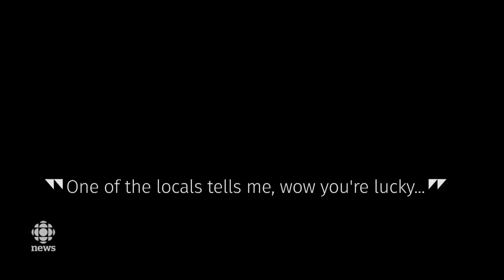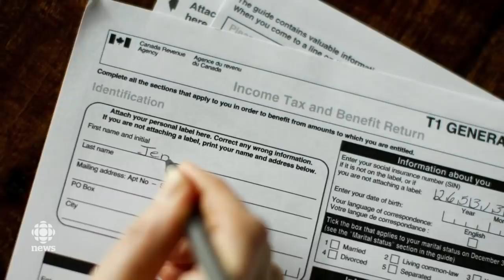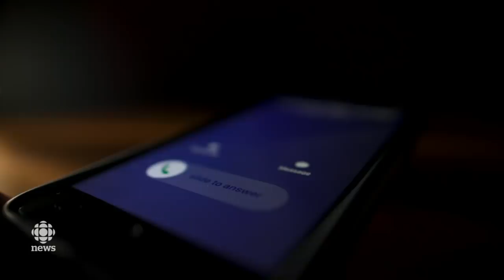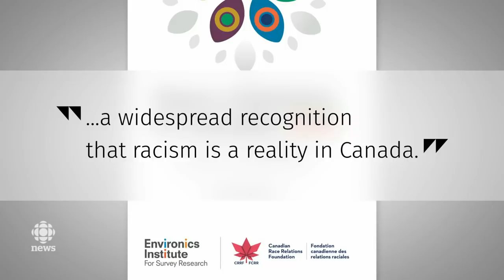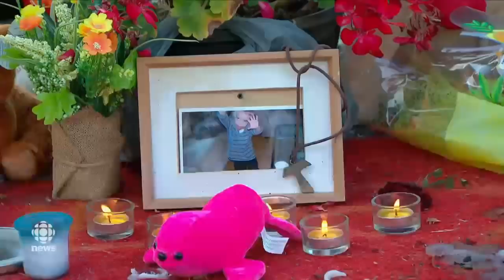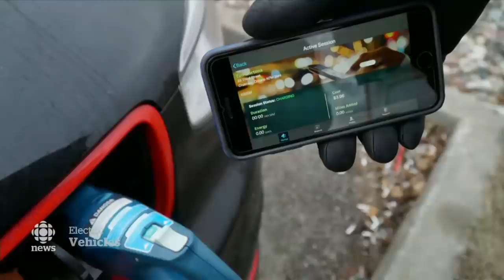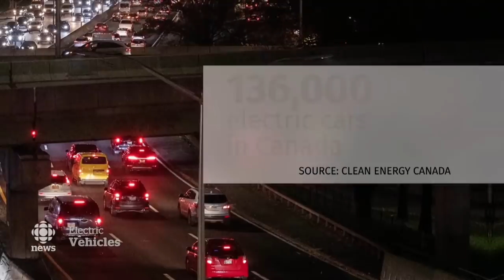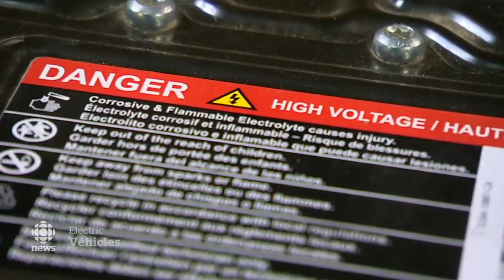The National for Monday, Dec. 9 — Deadly volcanic eruption; Parliament resumes; a look at EV sales